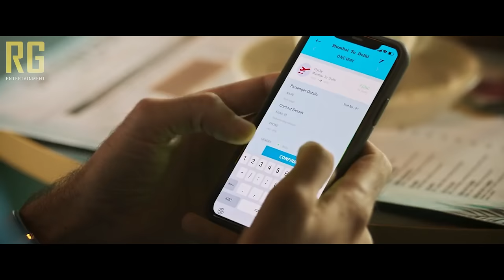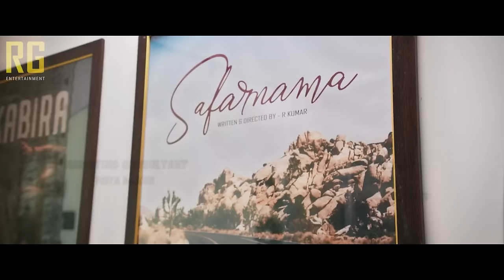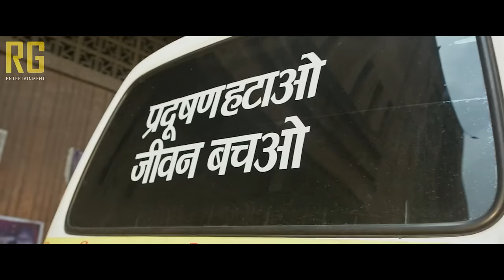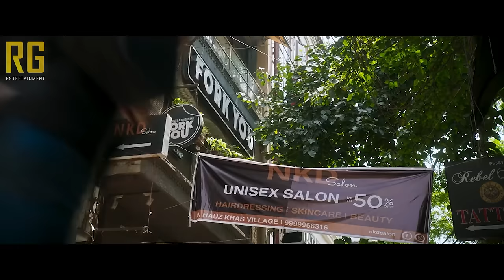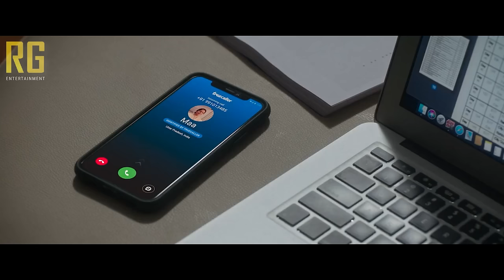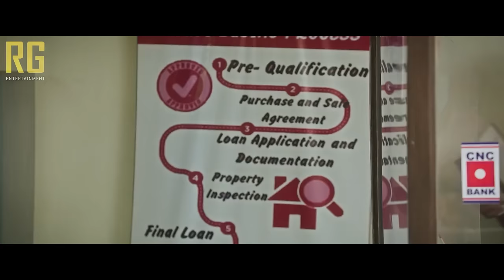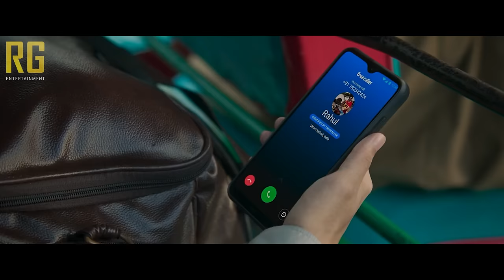Velle (2021) Hindi Full Movie | Starring Abhay Deol, Mouni Roy, Karan Deol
Directed by: Deven Munjal

Written by: Pankaj Kumar

Based on: Brochevarevarura
by Vivek Athreya

Starring: Abhay Deol
Mouni Roy
Karan Deol
Anya Singh